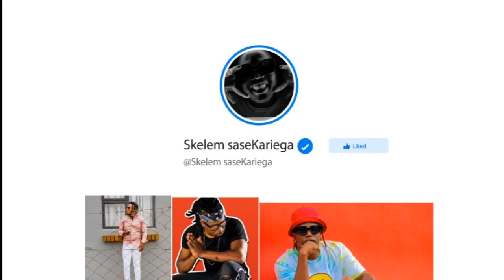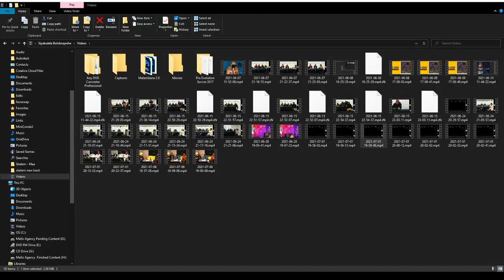Going Live Ep 8 with Ta Fire